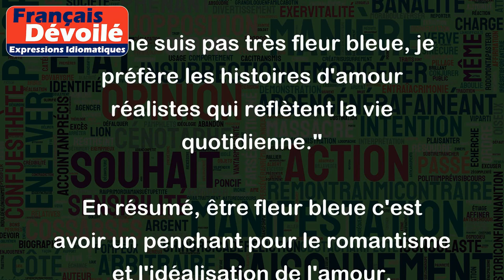Être fleur bleue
L'expression "être fleur bleue" signifie être romantique et idéaliste. La personne qui est fleur bleue croit en l'amour vrai et pur, et peut être affectée par des choses telles que les films d'amour et les poèmes romantiques.
Voici quelques exemples pour illustrer le sens de cette expression :
- "Julie est tellement fleur bleue, elle rêve toujours d'un prince charmant qui lui donnera des fleurs tous les jours."
- "Jean a choisi une chanson très fleur bleue pour sa demande en mariage."
- "Je ne suis pas très fleur bleue, je préfère les histoires d'amour réalistes qui reflètent la vie quotidienne."
En résumé, être fleur bleue c'est avoir un penchant pour le romantisme et l'idéalisation de l'amour.